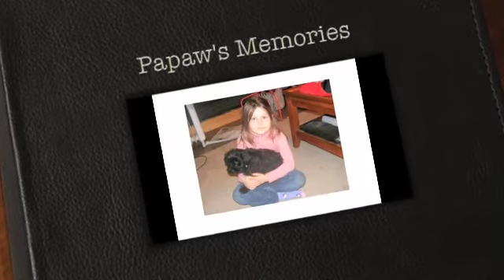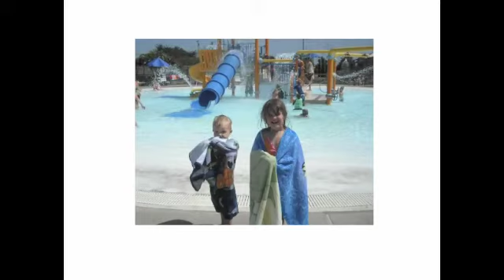Papaw's Memories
This video shares a few memories of some very special kids.